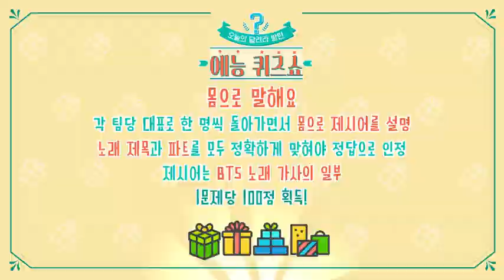Run BTS! Episode 137 Eng Sub Full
Run BTS Episode 137- Entertainment Quiz Show Part 2.

*HYBE Labels
*BANGTANTV